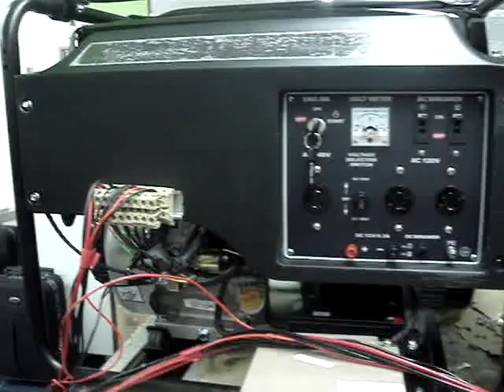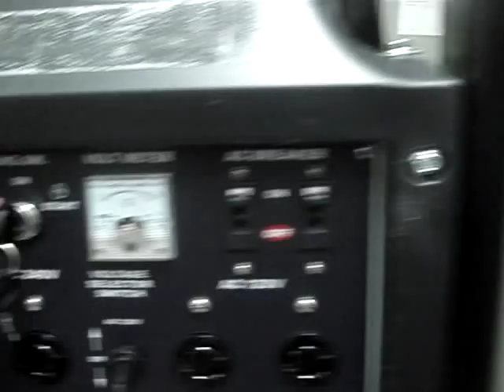nobreak com gerador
gerador automatizado para ligar na entrada de nobreaks online ou cargas que nao podem sofrer falta de energia .vendemos tambem geradores ate 15kva ja automatizado,ou vc envia o seu gerador e adptamos o comando